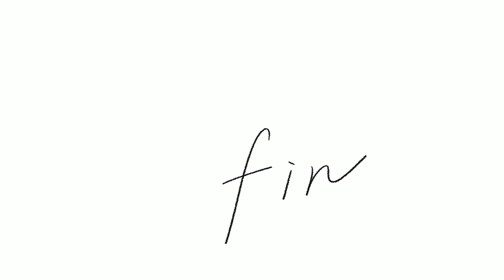再生数が伸びるとうｐ主が凹む不思議な動画29